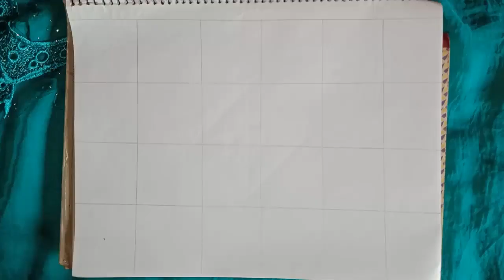Latest & easy nakshi kantha design drawing tutorial for beginners_25/নকশীকাঁথার নকশা ডিজাইন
Latest & easy nakshi kantha design drawing tutorial for beginners_25/নকশীকাঁথার নকশা ডিজাইন#Rup_Handicraft

I upload videos on YouTube Everyday. Hello Friend!I also invite you to join the group where we start to make embroidery projects, I would like you to participate. If you liked this video.